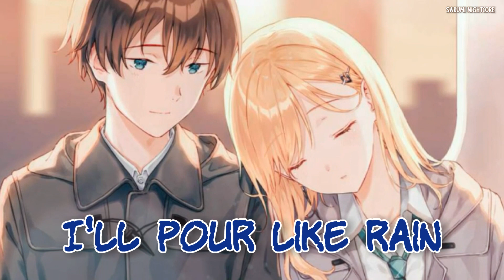Nightcore - Hard To Love (Lyrics) (Hanne Mjøen & Ryland James)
Hanne Mjøen & Ryland James - Hard To Love

Mm, mm

Like the weather in September, I am constantly changing
Every minute my emotions turn, I feel like a stranger
In my own skin
Oh, I know it can be difficult to keep up with all my feelings
Wouldn't blame you if you wanna leave, I burn all my bridges

I don't want you to go but I can't make you stay

If you want sun, I'll pour like rain
Autumn in summer
The bluest sky can feel so grey
I know I
I can be hard to love, hard to love, hard to love
When it's easier to just give up
Hard to love, hard to love, hard to love
Is it easier to just give up?
(Mm, mm)

Can you see me changing colours like the leaves in October? Mmm
Feel the water pouring down, it's putting weight on my shoulders
Oh, I know the world is difficult, gave us more than we could handle
Now every time I'm feeling down, it's getting harder to call you
So I don't call

I don't wanna go but I'm falling away

Autumn in summer
I know I
So much easier to just give up

I'll be giving up if we're just running round in a circle
Chasing something
Knowing every touch leaves a scar
Would you say that it's worth it?